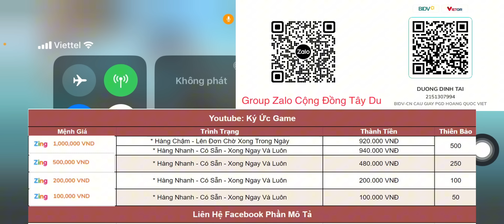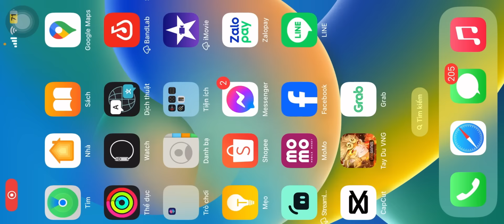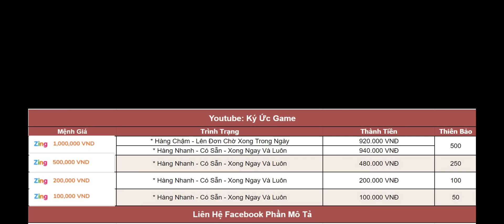Tây Du VNG | Trên Tay Nick Siêu Boss Bản Sea - Với Full Tướng Kim Và Sét Đồ Kim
- Bank: BIDV: 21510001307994 - Duong Dinh Tai
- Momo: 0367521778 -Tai